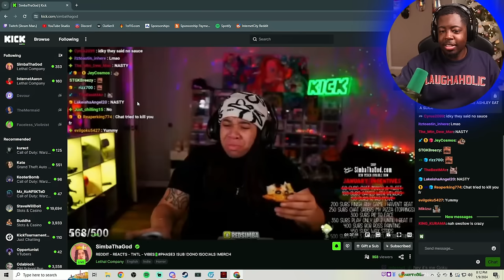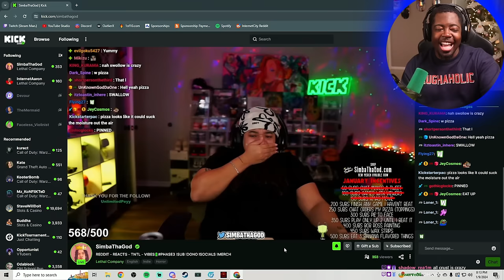Lethal Company REALLY GETS LETHAL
Today we're playing